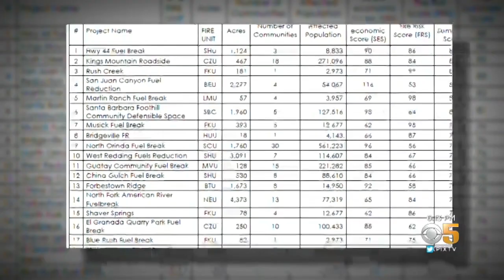Moraga Orinda Fire Proposes Critical 14-Mile Fire Break To Protect 500K+ Residents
If the fire prevention project is approved for state funding, the fire break would protect 30 East Bay communities and more than half a million people from potential fire danger. Katie Nielsen reports. (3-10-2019)